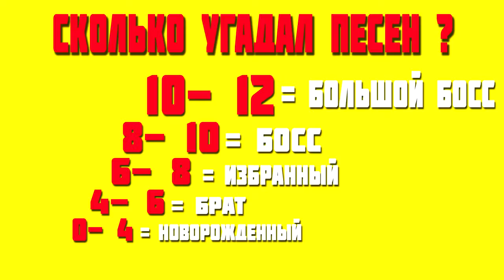УГАДАЙ ПЕСНЮ ЗА 10 СЕКУНД РУССКИЕ ХИТЫ 2016 2017